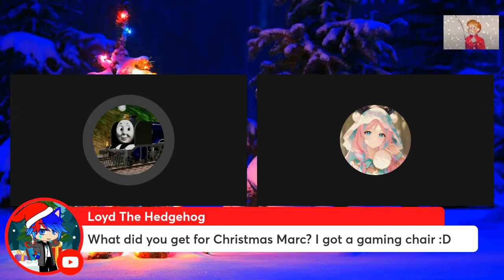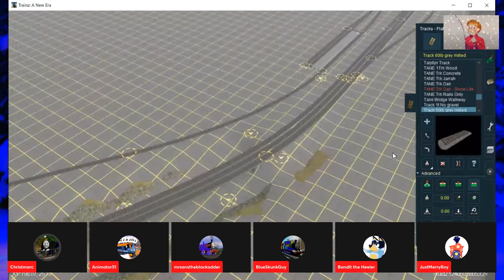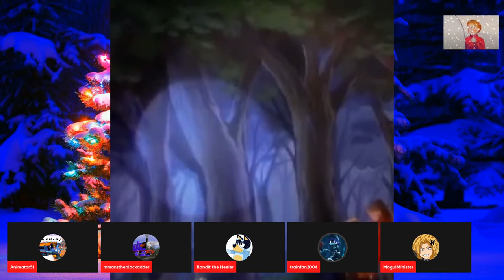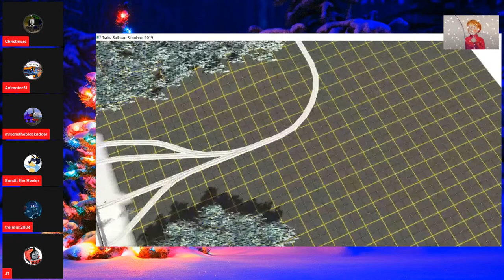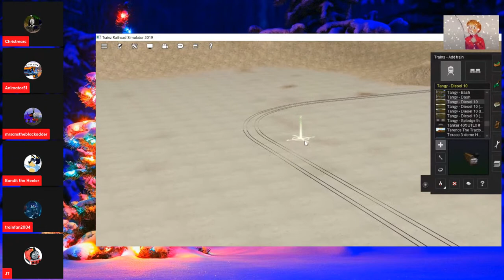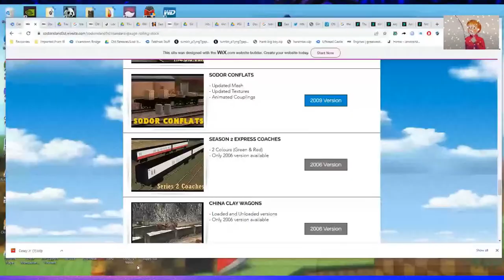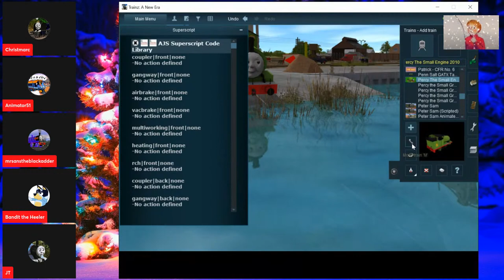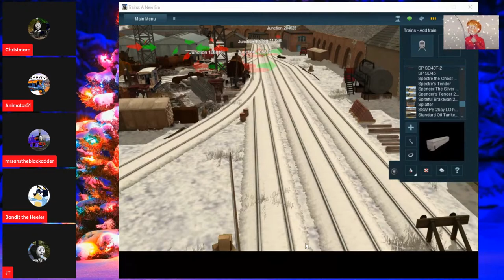MURRY CHRIMMA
IS CHRIMBUS